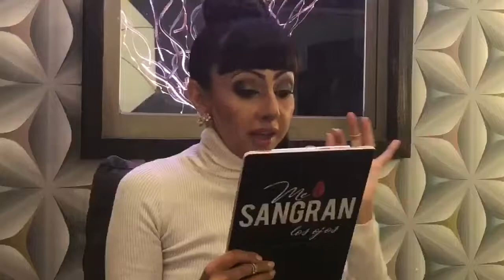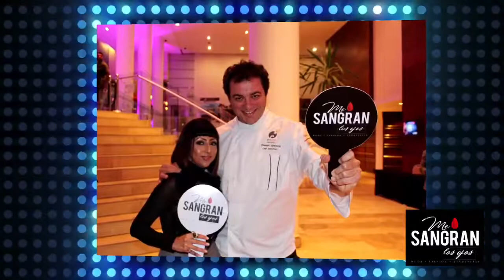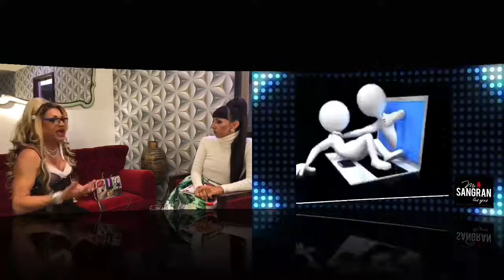MSLO en Vivo, Cuarto Capitulo de la Segunda Temporada.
Carola y Malu, conversando y analizando los eventos y espectáculos en nuestra Cuarta Región y algunos temas de contingencia nacional.